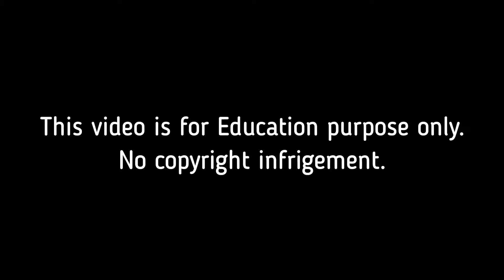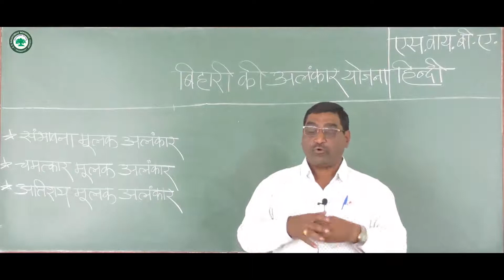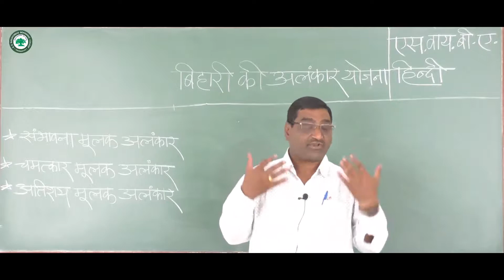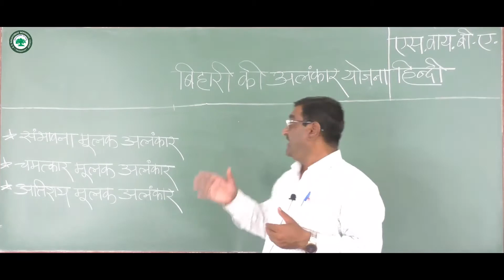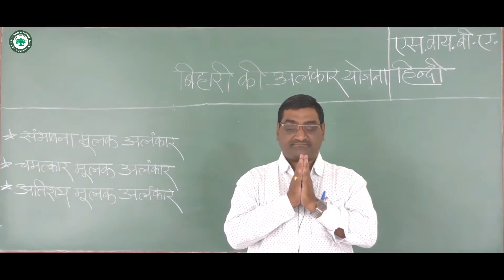S.Y.B.A. (हिंदी) ।। घटक: बिहारी कि अलंकार योजना ।। By. प्रा. दळवी अनुप